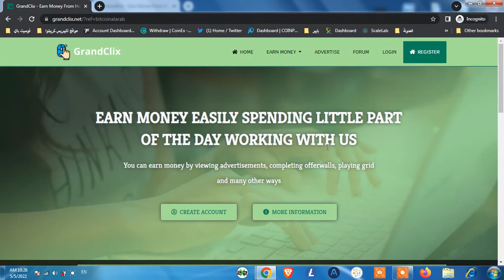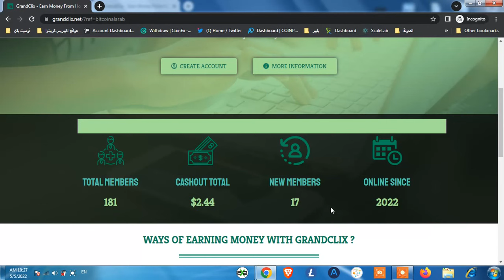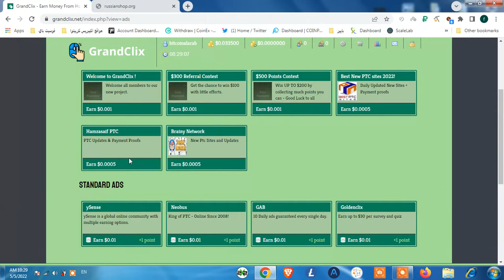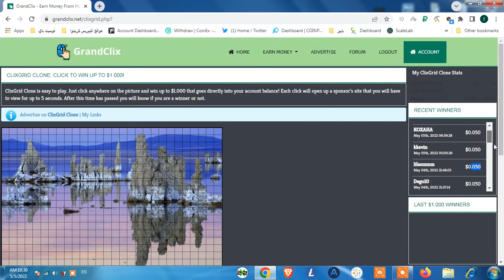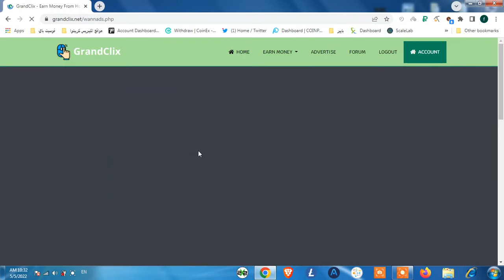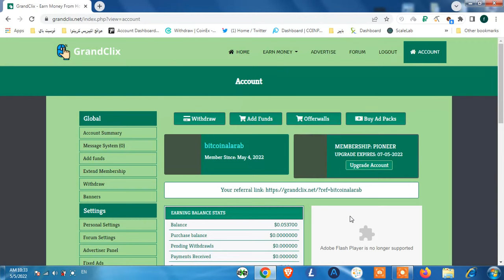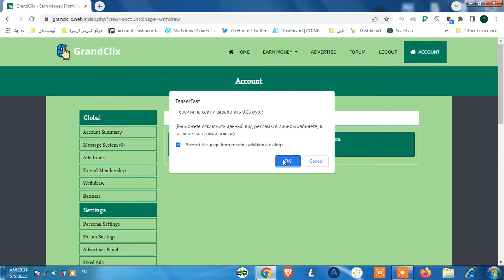ربح المال من المهام الصغيرة $ موقع $ كيفية الربح من الانترنت يوميا للمبتدئين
كيفية الربح من الانترنت للمبتدئين يوميا وبالاثبات وموقع من افضل مواقع الربح من الانترنت وربح المال من المهام الصغيرة

التسجيل   استبدلته بموقع مشابه لانه توقف عن الدفع

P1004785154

شرح موقع challengebux لربح الدولار الامريكي وشحن محفظة البايير والدفع بشكل فوري وحد السحب 10 سنت فقط.

الربح من الانترنت و كيفية الربح من الانترنت ليس بالأمر الصعب او الذي يتطلب مهارات عالية و انما الربح من الانترنت للمبتدئين وطرق الربح من الانترنت قد تكون غير معروفة فقط لعدد كبير من الاشخاص الذين يريدون بدء الكسب من الانترنت.
الربح من الانترنت يوميا هو غاية وعمل دائم و الربح من الانترنت 2021 يعتبر من وسائل الكسب والحصول على دخل سريع وخاصة ان ربح المال من الانترنت بهذه الطريقة لن يتطلب منك سوى جوال او جهاز كمبيوتر.

اربح من الانترنت من هذا الموقع و من غيره من المواقع التي ستجدها في صندوق الوصف و التي تعتبر من أفضل مواقع الربح من الانترنت والتي يمكن بها ربح المال من المهام الصغيرة و الربح من المهام الصغيرة غير صعب او يحتاج خبرة انما الربح من الانترنت بالاثبات و اثبات الربح من الانترنت موجود في قناة بيتكوين العرب وغيرها من قنوات الاساتذة  سيبوني اتعلم و خالد صابر و رامز وجدي و الباش مدرس.
كيفية الربح من الانترنت للمبتدئين لم يعد حلما و الربح من النت لم يعد بعيد المنال و كيفية ربح المال من الانترنت وخاصة من موقع zigma cash او zigma و ربح المال من الانترنت بشكل عام بات سهلا وميسرا لعدد كبير من الاشخاص.